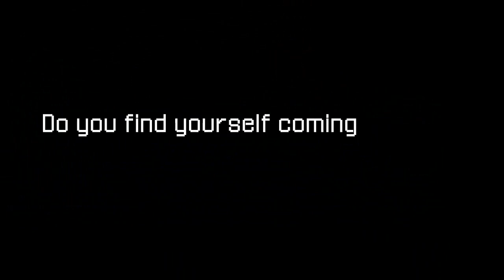NEXTGEN.at - 3D Dot Game Heroes - Trailer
Atlus U.S.A. und SouthPeak Games haben einen neuen Ingame Trailer zu „3D Dot Game Heroes veröffentlicht. Der kultige Retrotitel transportiert den Spieler zurück in ein goldenes Gaming-Zeitalter und erscheint im Mai 2010 exklusiv für PlayStation®3. Viel Spaß beim Anschauen!